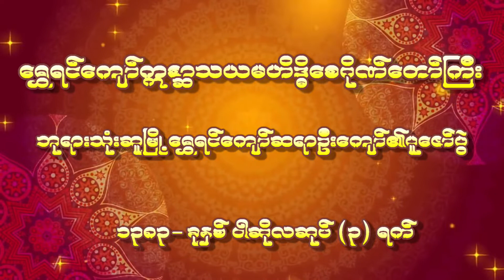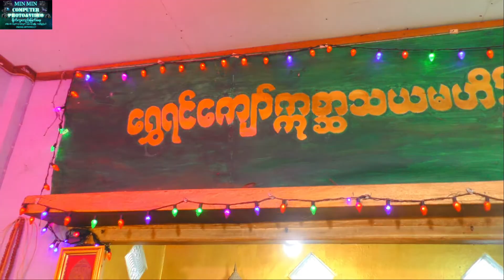ေရႊရင္ေက်ာ္ဣစၧာသယမဟိဒိၶေစဂိုဏ္ေတာ္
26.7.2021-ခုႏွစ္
၁၃၈၃-ခုႏွစ္ဝါဆိုလဆုပ္ (၃) ရက္တနလၤာေန႔
ကရင္ျပည္နယ္ အမွတ္ (၄) ရက္ကြက္ တိုင္းရင္းသားစုေန
ေရႊရင္ေက်ာ္ဣစၧာသယမဟိဒိၶေစဂိုဏ္ေတာ္ႀကီး၏
နာယကဆရာႀကီးဦးစံသိန္း(ဓႏုျဖဴ)၏သားတပည့္
ဆရာေက်ာ္မွ၀ါတြင္းဂိုဏ္စဥ္ပူေဇာ္ပြဲႏွင့္အေနကဇာတင္မဂၤလာ၊
ဝါဆိုသကၤန္းကပ္လွဴပူေဇာ္ပြဲကို Covid-19 စည္းကမ္းခ်က္ႏွင့္အညီက်င္းပခဲ့ပါသည္။

မင္းမင္း ကြန္ပ်ဴတာ ႏွင့္ ဓါတ္ပံု-ဗီြဒီယို မွ ရိုတ္ကူးသည္။